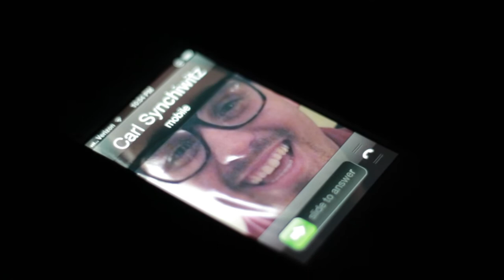Carl Synchiwitz Episode 1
A short film about a 2:00am phone call that brings 2 friends too close for comfort.